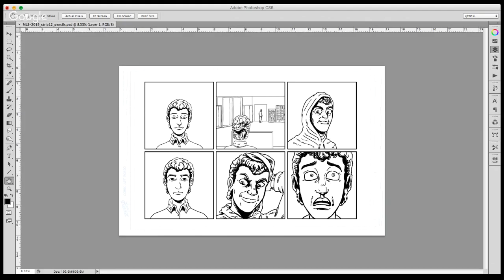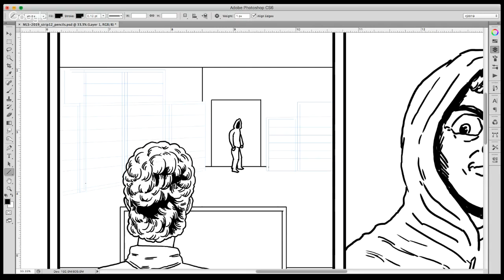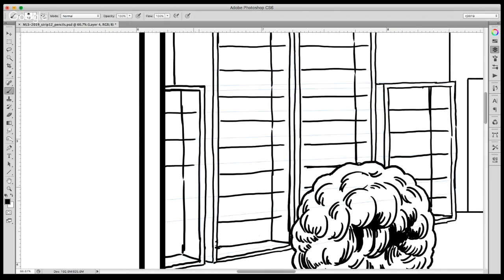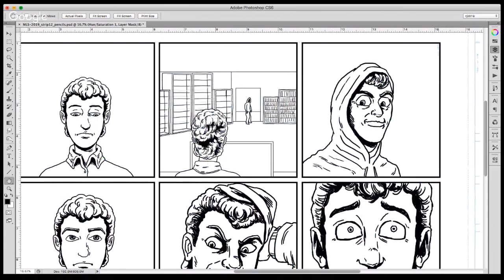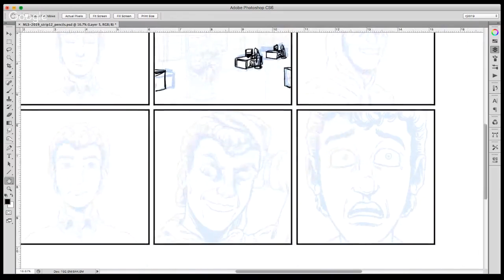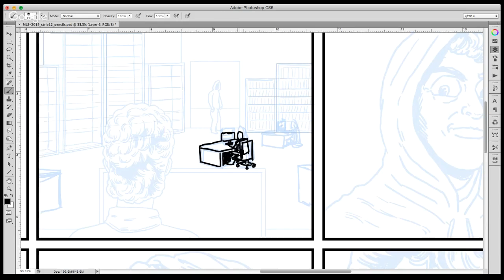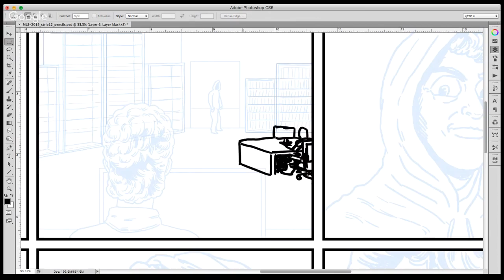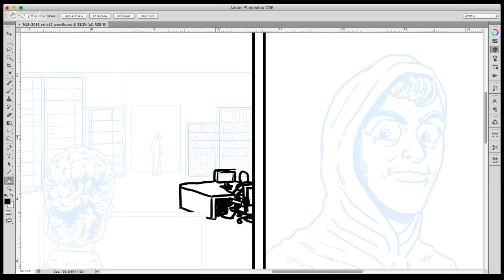Morning Artwork before work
My First Art-Stream "Morning Art before work"